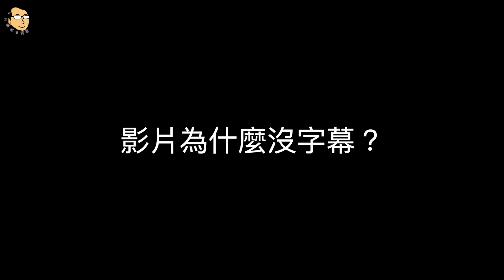我的天啊～我的相機又換了我真的真的回不去了｜為什麼我會選擇換到這台相機呢？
💁黑眼圈創意映像💁
活動紀錄、商品拍攝、形象影片
免費諮詢：